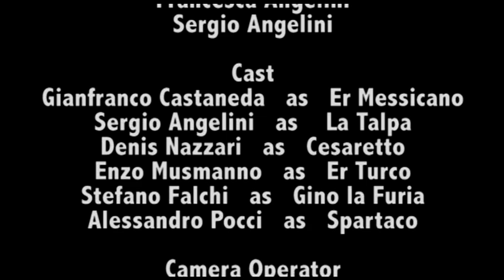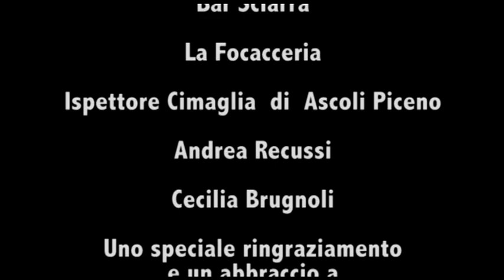I CONTI NON TORNANO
corto girato durante il festival  cinemadamare 2013 nella tappa di San Benedetto del Tronto regia di Denis Nazzari & Gianfranco castaneda Infantozz con Sergio Angelini  Enzo Musmanno Gianfranco Casteneda  Alessandro Pocci Denis Nazzari Steafano Falchi un prodotto della Senza nalira production